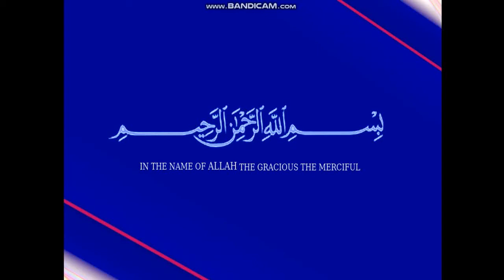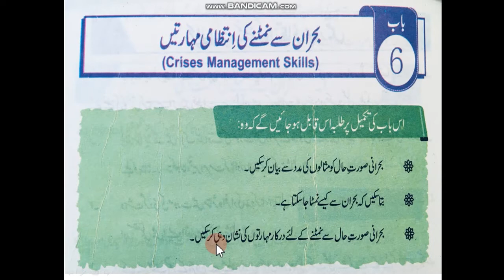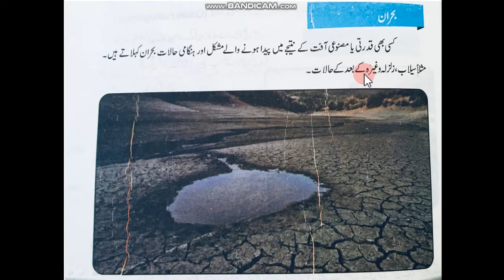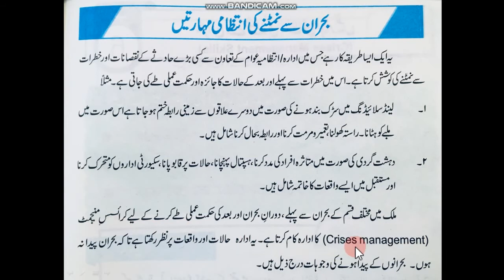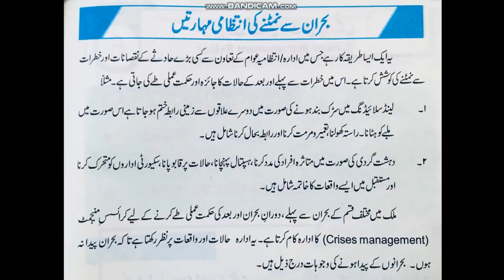بحران سے نمٹنے کی انتظامی مہارتیں